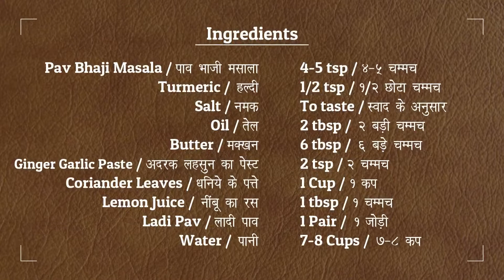Pav Bhaji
Pav Bhaji is a popular fast food which is made with a variety of vegetables and spices served with a special bread called pav.

Ingredients :-

Beetroot - 1/4 Cup
Cauliflower - 2 Cups
Potatoes - 4 Medium sized
Onions - 4 Medium sized
Capsicum - 3 Medium sized
Tomatoes - 4 Medium sized
Red Chilli Powder - 3 tsp
Pav Bhaji Masala - 4-5 tsp